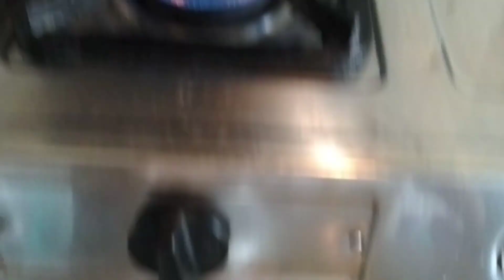বছর ব্যাপী তাল সংরক্ষণের উপায়//দুজনের মধ্যে বিভেদ ঘটিয়ে দিয়েছে@Myhomeskitchen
বছর ব্যাপী তাল সংরক্ষণের উপায়//দুজনের মধ্যে বিভেদ ঘটিয়ে দিয়েছে‎@My Home's Kitchen

আমি তোমাদের বন্ধু চৈতালি আজ চলে এসেছি আমার প্রতিদিনের দৈনন্দিন কাজ রান্নাবান্না ঘর গৃহস্থালী এসব নিয়েই তার সাথে রয়েছে বছর বেবি তাল সংরক্ষণের উপায় কিভাবে তাল নেয়াতে হয় সেটাও দেখিয়েছি এই ভিডিওতে ছেলের সাথে আমার দুষ্টু মিষ্টি সম্পর্ক সেটাও শেয়ার করেছি আশা করি তোমাদের নিশ্চয়ই ভালো লাগবে ভাল লাগলে অবশ্যই লাইক কমেন্ট ও ভিডিওটি শেয়ার কোরো আর হ্যাঁ যারা প্রথমবার দেখছো অবশ্যই চ্যানেলটা সাবস্ক্রাইব করে আমার পাশে থেকো